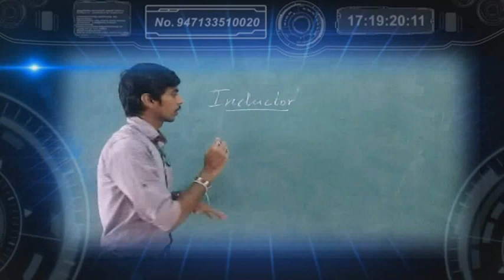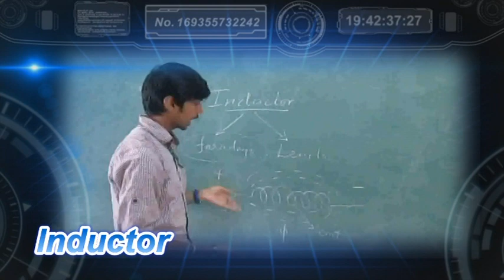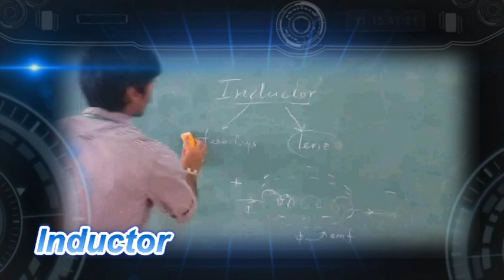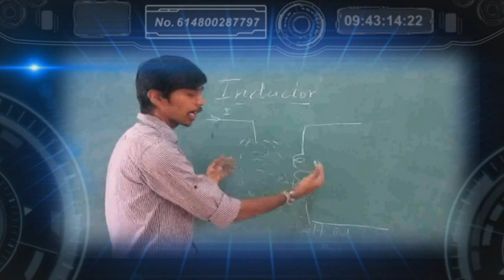Dr.NGPIT - BASICS OF ELECTRICAL AND ELECTRONIC COMPONENTS (Tamil) - inductor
Narration - Dinesh Ponnuswamy
Editing - Pradeep Kumar